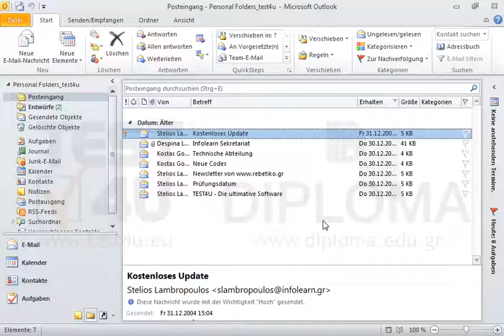Zeigen Sie die Informationen über Outlook an.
Zeigen Sie die Informationen über Outlook an. Möchten Sie mehr. Laden Sie das TEST4U demo herunter